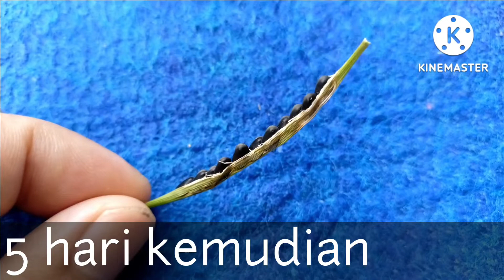iseng simpan telur misterius ternyata jadi . . . . .